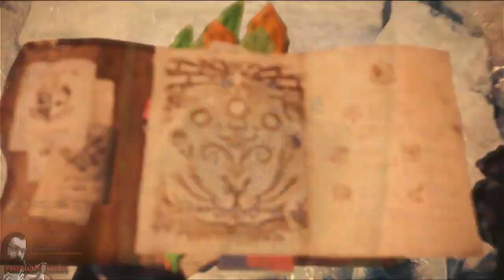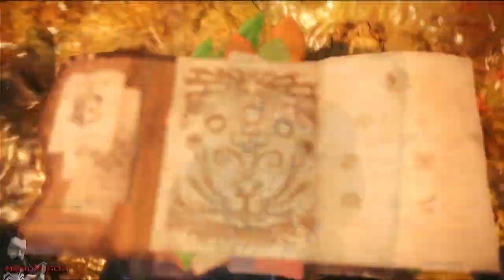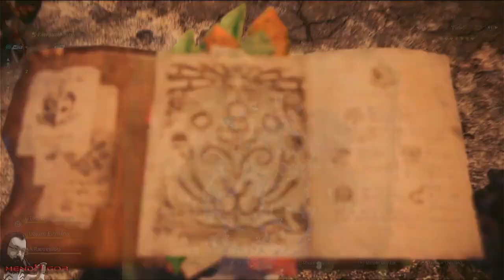Quando a Nevoa Levar-te | Monster Hunter World (PS4) - Parte 43